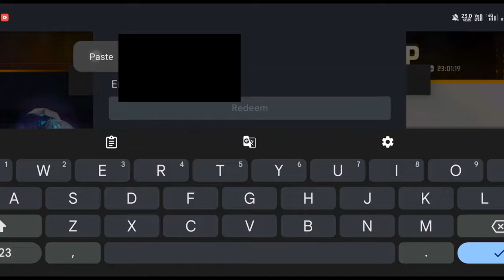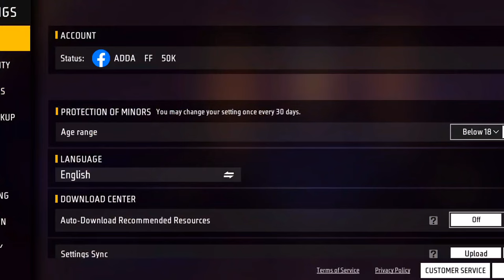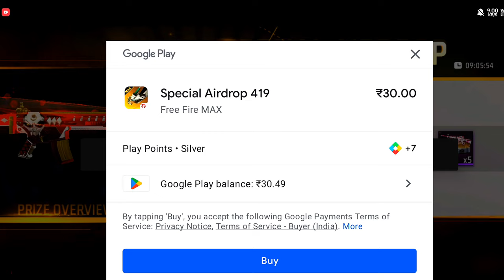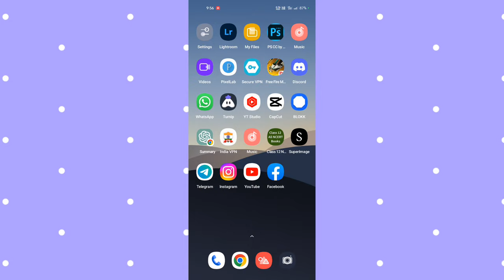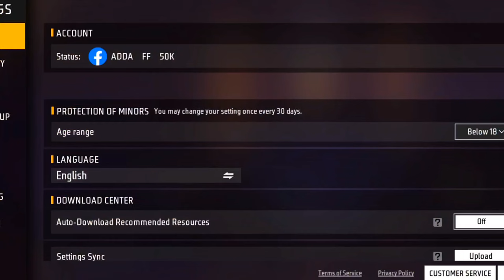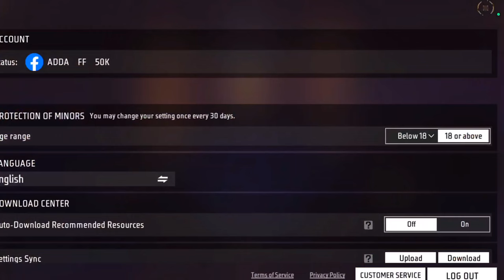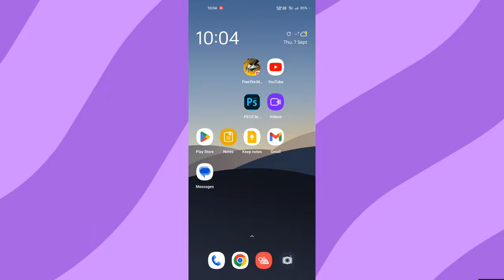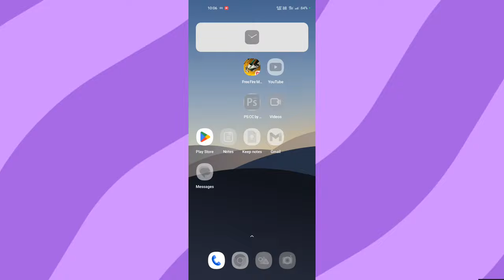HOW TO GET 10 & 30 RUPEES AIRDROP IN FREE FIRE | 30 RUPEES WALA AIRDROP KAISE LAYE | AFTER UPDATE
HOW TO GET 30 RUPEES AIRDROP IN FREE FIRE | 30 RUPEES WALA AIRDROP KAISE LAYR | 30 RS OFFER TRICKS

CONFIGURATIÓN PERFECTA para SAMSUNG
A3,A5,A6,A7.j2,j5,j7,S5,S6,S7,S9,A10,A20,A30,A50,A7
0// FREEFIRE

24kGoldn- Mood (FreeFire Highlights)

 MAIN ACCOUNT ME TRICKS

10rs special airdrop trick latest free fire
in free fire, 29 ka airdrop kaise laye
how to buy free fire special airdrop

gamer tonight update,How to get 30 rupaye special airdrop,30 rupaye wala app Kaise laen,how to get special AirDrop in free fire,How to get 10 rupees special airdrop,F